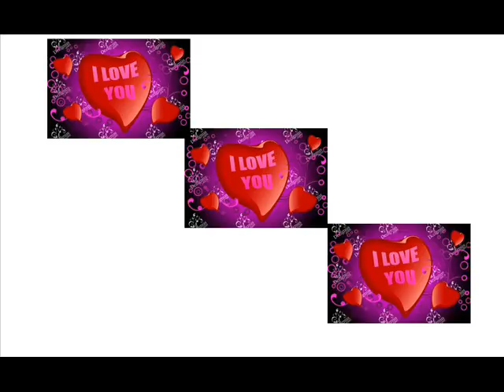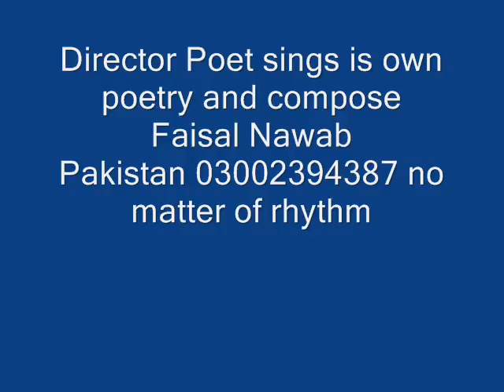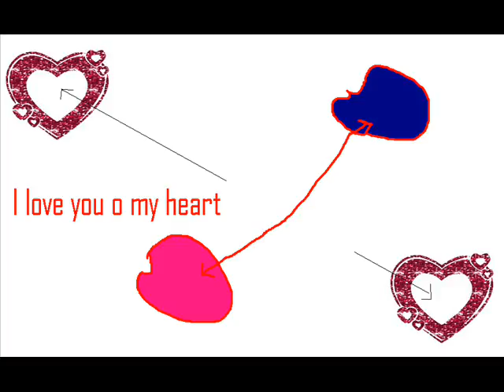hearts.wmv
Director Poet sings is own poetry and compose Faisal Nawab Pakistan 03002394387 no matter of rhythm If we have time in future we will be able to give you more wonderful songs this is a Urdu song about heart